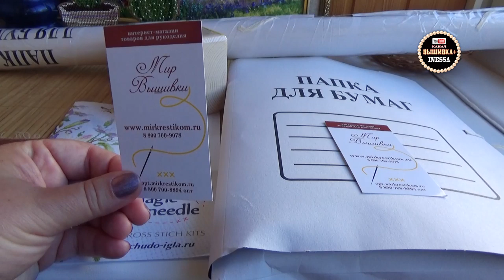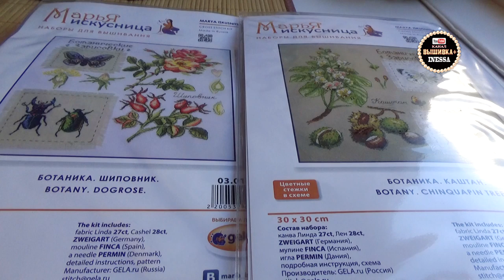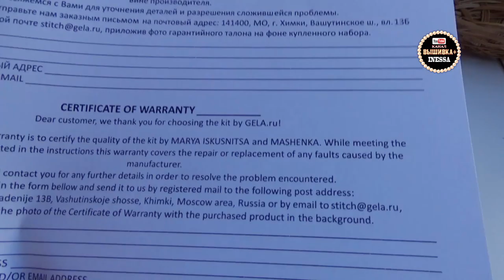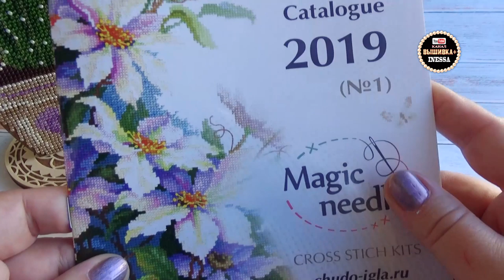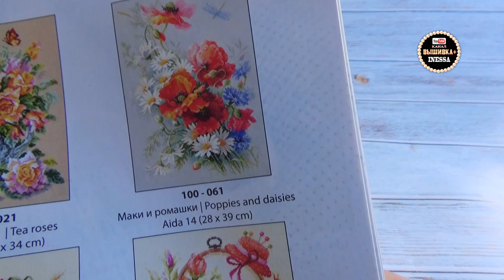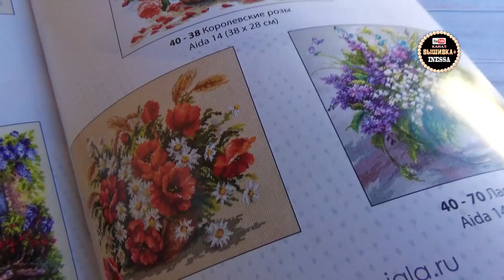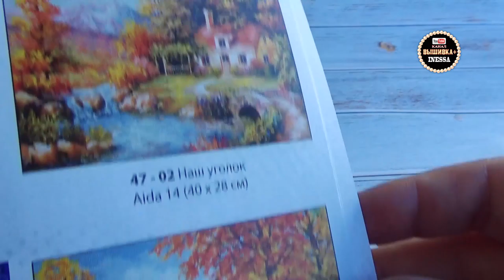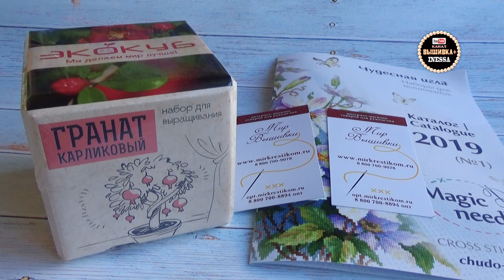Ботаническая серия от Марьи искусницы. Посылка из магазина Мир вышивки (июнь 2019)